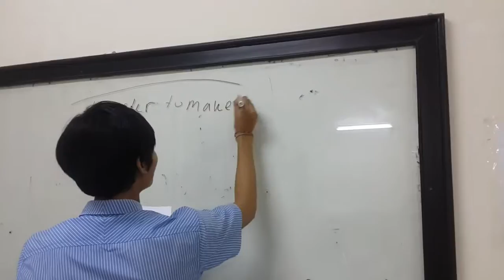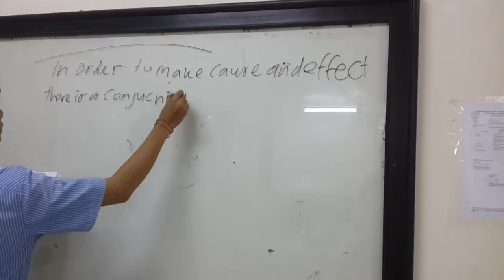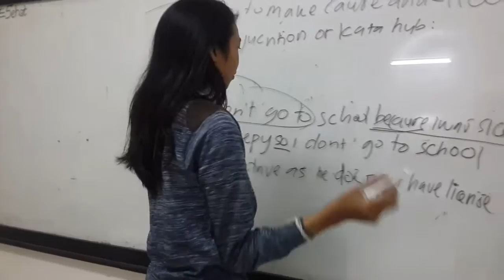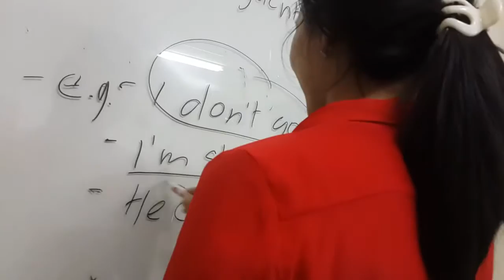How to manage class room ( Classroom management )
Hello guys, on this video i would like to share you my video about the class room management, in this video i was explained about how to manage the class for Vii grade students, starting from how to manage the seating arrangement,  giving standard, four rules of class room management , giving reward and punishment, and etc so please enjoy my video i hope you can learn something about how to manage classroom on this video cheer.